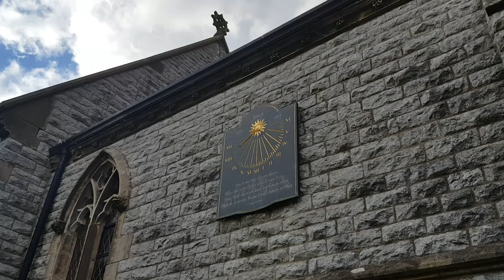Sir Maurice Oldfield grave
Maurice was the head of MI6 through some turbulent years. The character "M" in the James Bond novels is probably based on him (also George Smiley in the John Le Carre novels.)
He was born on the kitchen table at the family's farmhouse deep in Derbyshire. When he died after a stellar career he came 'home' to be buried with his parents and many siblings in this village churchyard.  The keeper of a thousand secrets.